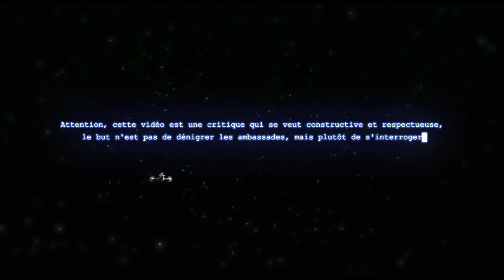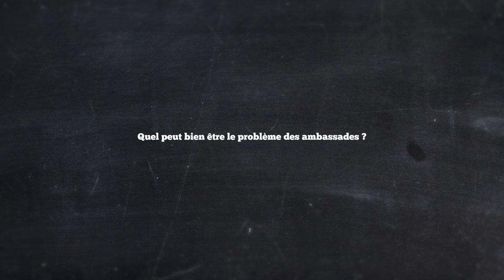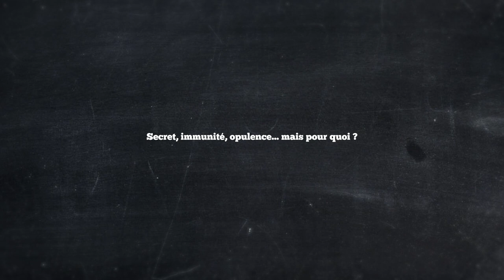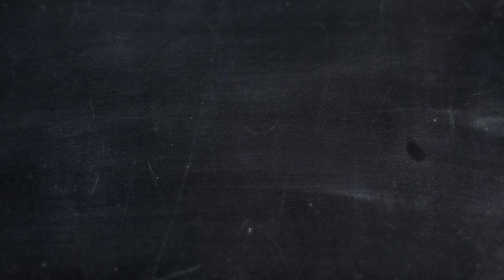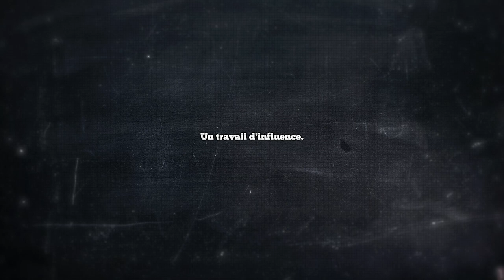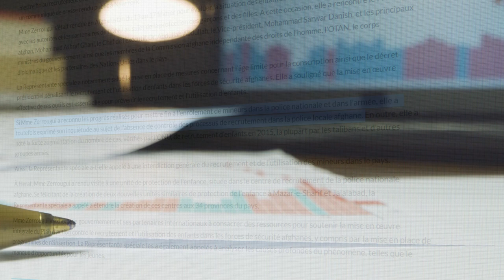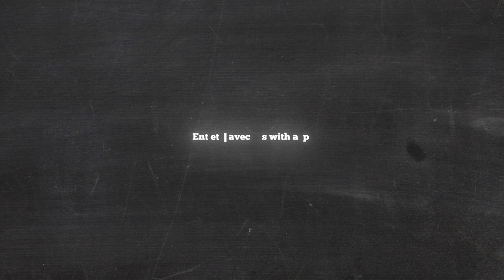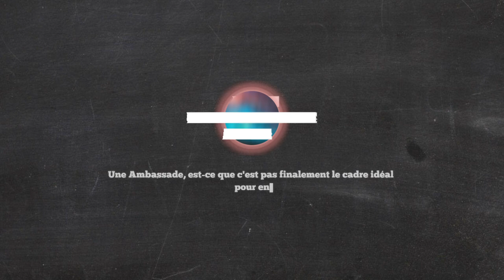Supprimer les Ambassades - avec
0:00 - Intro
1:11 - Problèmes et critiques des ambassades :
      1:24 - Mystère, inviolabilité et impunité
      3:04 - Pouvoir et symbole
      4:05 - Richesse et opulence
4:29 - Inutilité des ambassades :
      5:52 - Mission d'origine des ambassades
      6:46 - Une mission obsolète
      7:25 - Des relations internationales sans ambassades
7:47 - Représentation vs influence
8:22 - Un travail d'influence :
      9:15 - Cas pratique, l'Afghanistan
      10:44 - Un travail aux résultats incertains
11:26 - Conclusion : de l'argent dépensé pour rien ?
12:56 - Entretien Talks with a Spy

- Alt 236
- Hollow Knight OST
- Rogue Legacy OST
- Blonde Redhead